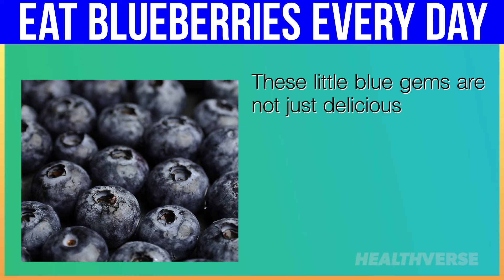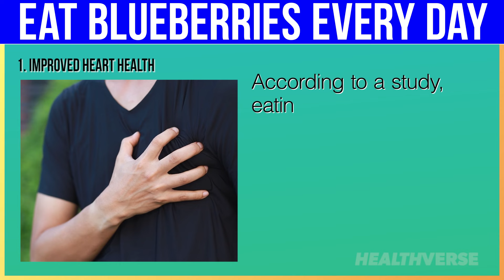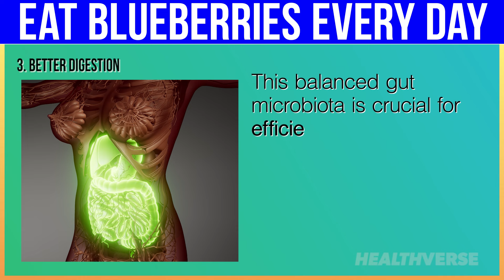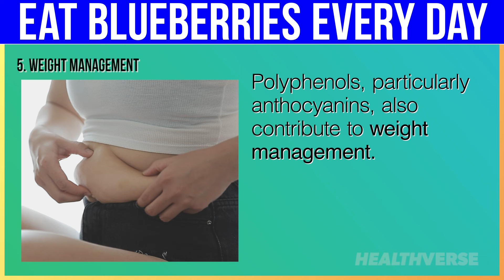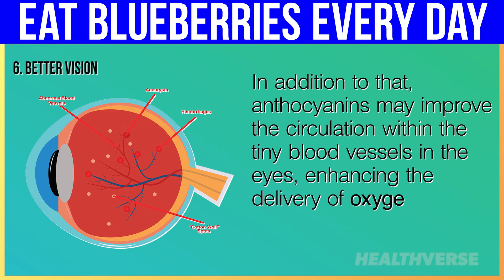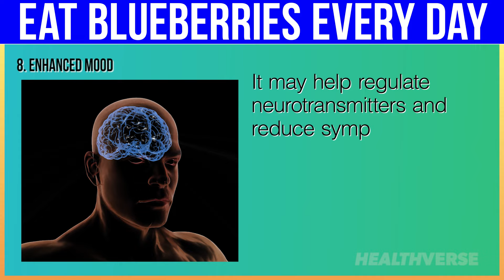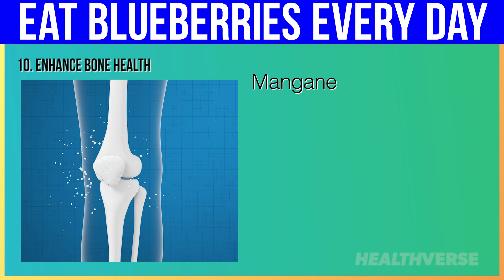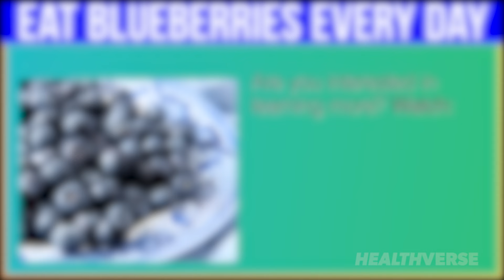Start Eating Blueberries Every Day, See What Happens To Your Body After 2 Weeks!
Imagine a small, juicy fruit that may do wonders for your health. Blueberries, often called a superfood, pack a powerful punch when it comes to boosting your well-being. These little blue gems are not just delicious but also loaded with essential nutrients and antioxidants. If you’re looking for an easy and tasty way to enhance your diet, eating blueberries daily might be the perfect solution.

Incorporating blueberries into your everyday meals may bring a host of benefits, from improving heart health to boosting brain power. These berries are rich in vitamins, minerals, and fiber. These compounds support various bodily functions and protect against diseases. From better digestion to glowing skin, the benefits are both surprising and impressive.

⌛Timestamps:
⏱️ Intro - 0:00
⏱️ 1. Improved Heart Health - 00:58
⏱️ 2. Enhanced Brain Function - 03:10
⏱️ 3. Better Digestion - 04:47
⏱️ 4. Stronger Immune System - 06:11
⏱️ 5. Weight Management - 07:49
⏱️ 6. Better Vision - 09:28
⏱️ 7. Anti-Aging Effects - 11:26
⏱️ 8. Enhanced Mood - 13:19
⏱️ 9. Better Blood Sugar Control - 15:18
⏱️ 10. Enhance Bone Health - 17:13
⏱️ Potential risks of consuming blueberries: - 18:53
⏱️ ●       Allergic Reactions: - 19:14
⏱️ ●       Impact on Blood Sugar Levels: - 19:30
⏱️ ●       Kidney Stones Risk: - 19:46
⏱️ ●       Pesticide Exposure: - 20:01
⏱️ ●       Digestive Issues: - 20:14

✍️ Summary:
Blueberries are particularly beneficial for heart health due to their rich composition of antioxidants and essential nutrients. One of the standout compounds in blueberries is anthocyanins, which are powerful antioxidants that give blueberries their vibrant color. These antioxidants help prevent the oxidation of low-density lipoprotein (LDL) cholesterol, commonly known as "bad" cholesterol. When LDL cholesterol oxidizes, it may lead to the formation of plaques in the arteries, a condition known as atherosclerosis. This condition may significantly increase the risk of heart attacks and strokes. By inhibiting this oxidation process, anthocyanins may help maintain cleaner, more flexible arteries.

Enhanced Brain Function
Blueberries are renowned for their ability to enhance brain function too. Anthocyanins are essential for preventing oxidative stress, which free radicals can cause to brain cells. This protection is vital because oxidative stress is linked to cognitive decline and neurodegenerative diseases like Alzheimer's. By neutralizing these harmful free radicals, anthocyanins help preserve brain health and improve memory and cognitive functions. Additionally, anthocyanins have anti-inflammatory properties that reduce brain inflammation, which is another factor that may impair cognitive abilities.

Better Digestion
One of the key compounds in blueberries that aids digestion is dietary fiber, particularly the soluble fiber known as pectin. Fiber plays a crucial role in promoting regular bowel movements and preventing constipation by adding bulk to the stool and facilitating its passage through the digestive tract. This not only helps maintain bowel regularity but also supports overall gut health. Moreover, fiber serves as a prebiotic, feeding the beneficial bacteria in the gut. These good bacteria are essential for a healthy digestive system as they help break down food, produce essential nutrients, and keep harmful bacteria in check.